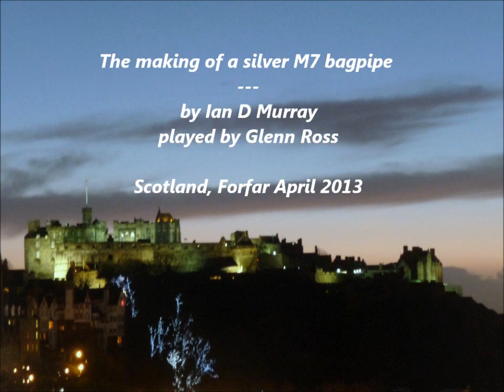The Making of a Great Highland Bagpipe by Ian D Murray played by Glenn Ross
The video gives insights in the excellent making of a M7 bagpipe out of blackwood and hand engraved sterling silver parts by the master craftsman Ian D Murray. The bagpipe is played the first time by Glenn Ross (a member of the Field Marshal Montgomery Pipe Band), as shown in the last part of the video. Scotland, Forfar, April 2013,

Thank you very much Ian for this masterpiece and Glenn for your dedicated playing... the sound pattern of the instrument and all your efforts are overwhelming... Christoph